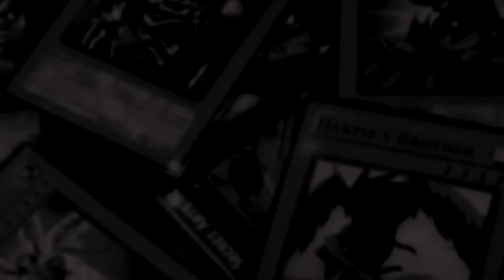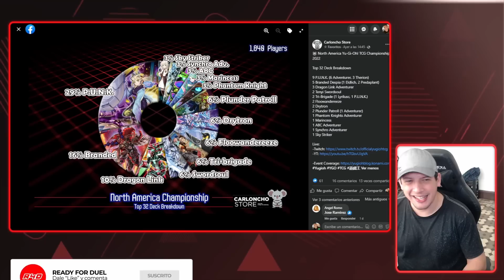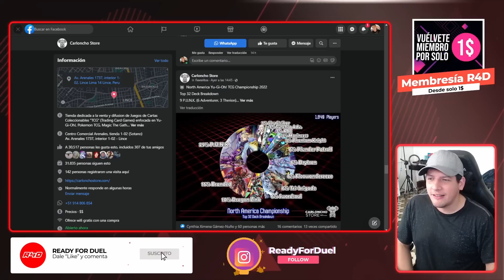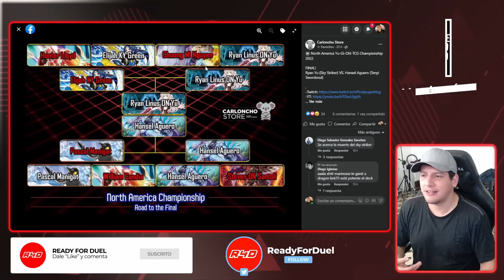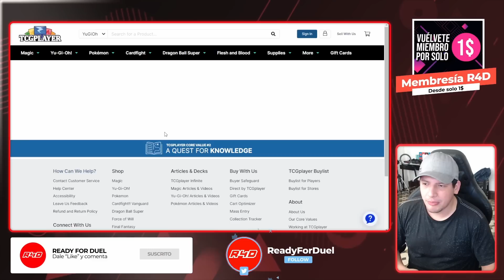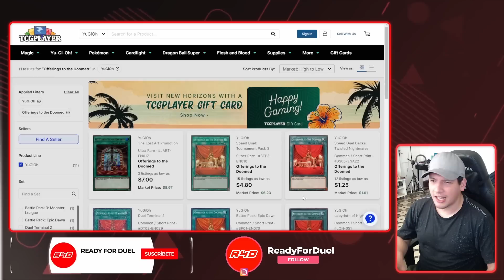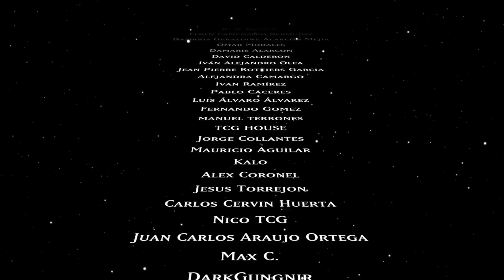Análisis del Metagame post North America Championship 2022